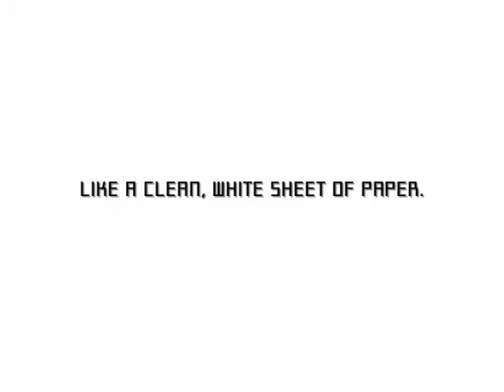Serge Lutens in L%27atelier Mallet Stevens eng